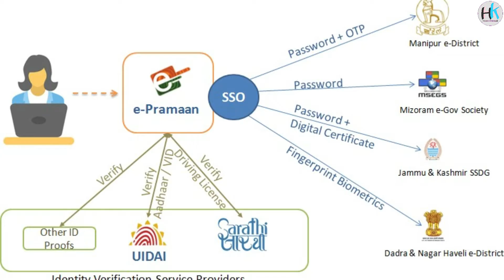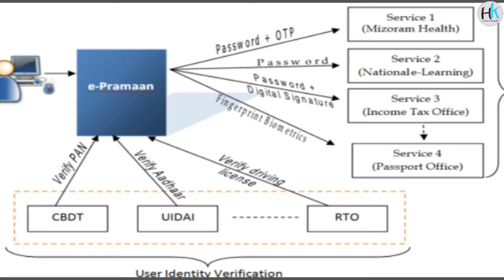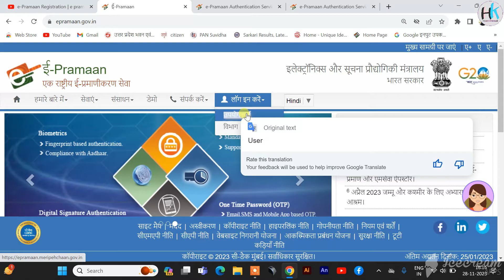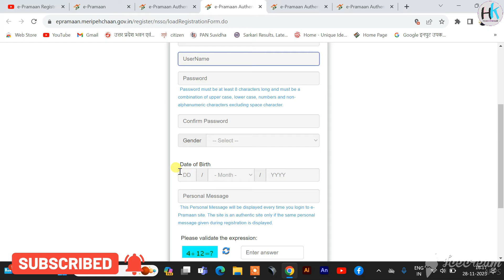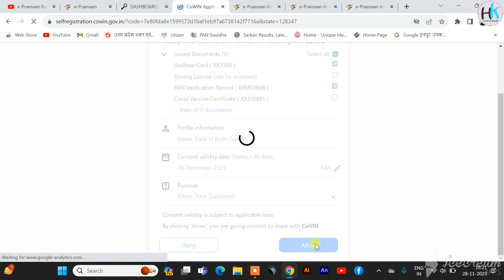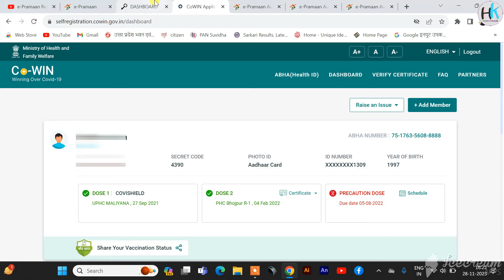E Pramaan Registration | E Pramaan kya hai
my laptop=
my mic=

About The Video. 👇👇👇

Hello dosto aaj ki video me mene bataya hai e praman web portal ke bare me ki iske kya fayade hai , or kaise use karna hai. video acchi lage to video ko like kare , share kare or channel par new ho to channel ko subscribe kare. thank you

E pramaan portal ke kya kya fayde hain status
E pramaan portal ke kya kya fayde hain registration
E pramaan portal ke kya kya fayde hain login
E pramaan portal ke kya kya fayde hain download

e pramaan login
e pramaan app
e pramaan certificate download
e pramaan assam registration
e pramaan login with mobile number
e pramaan :: life certificate
e pramaan login password
e pramaan bihar

e pramaan registration online
e pramaan login assam
e pramaan login manipur
e pramaan app

haseenkhadouli Channel.

# Haseen Khadouli

Haseen Khadauli

From Haseenkhadouli

YouTube. Com

Gmail ID..